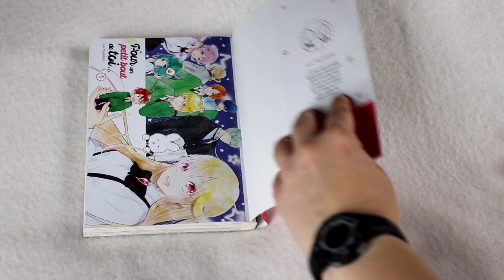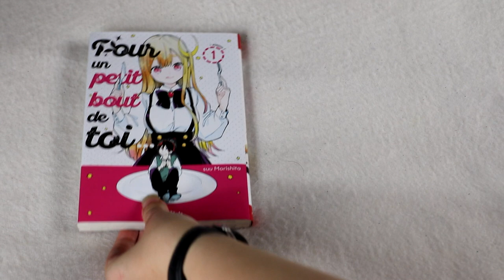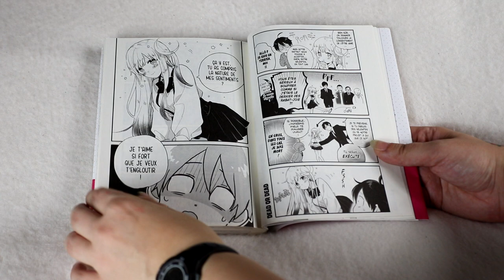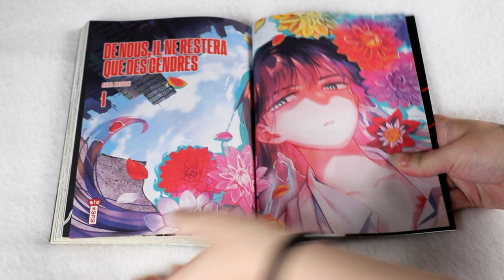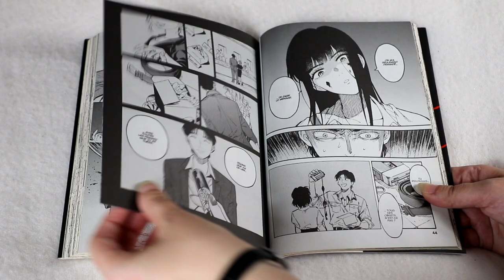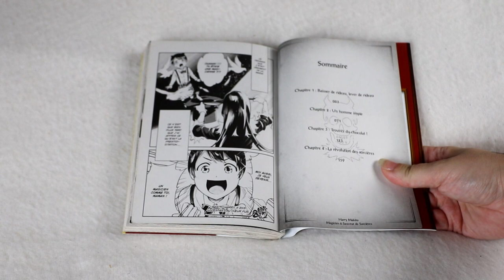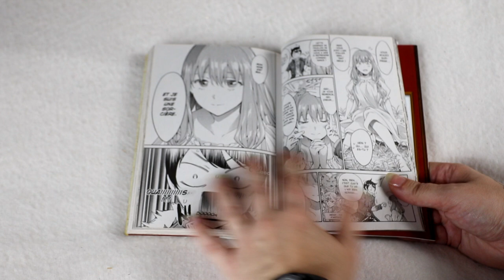[critique volume 1] pour un petit bou de toi / Harry Makito / De nous il ne restera que des cendres